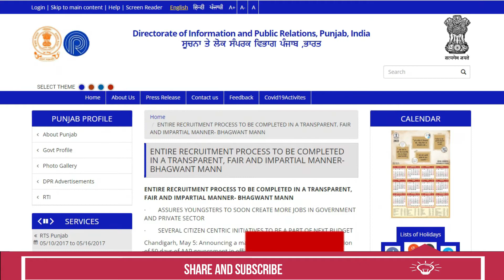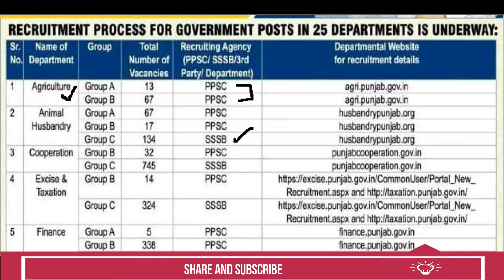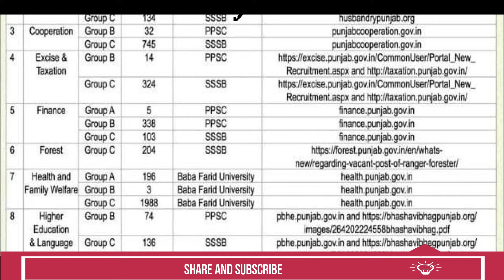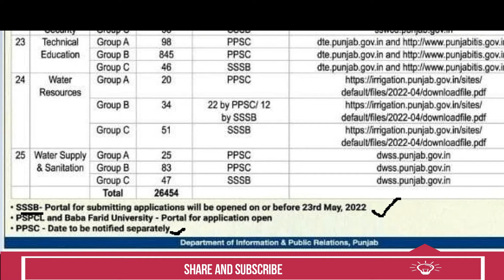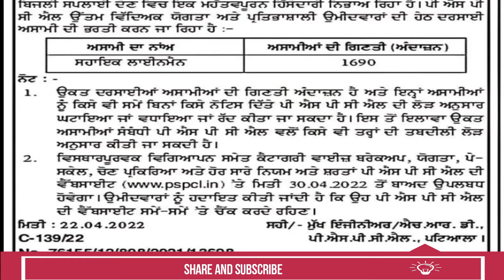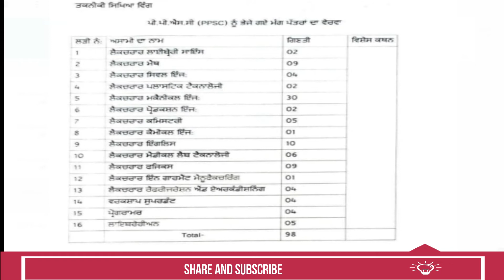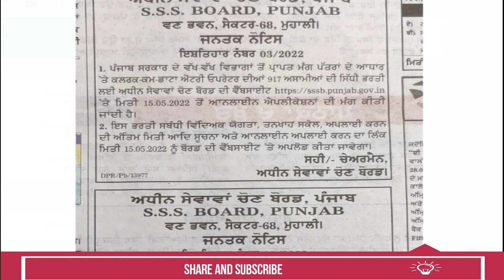Punjab govt seeks applications for more than 26,000 jobs | Check video to know where to apply !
Official Website to Apply: sssb.punjab.gov.in

Wren & Martin High School English Grammar and Composition Book (Multicolour Edition)

Key to Wren & Martin's Regular & Multicolour Edition of High School English Grammar & Composition

SADDA PUNJAB - 8th Edition 2020 (English)

SADDA PUNJAB - First Edition 2020 (Punjabi)

SP PUNJABI GRAMMAR 9-10 (Punjabi)

A Modern Approach to Verbal & Non-Verbal Reasoning (2 Colour Edition)

Quantitative Aptitude

RS Agarwal - Quantitative Aptitude + Logical REVsSqDrN2snr28pSsfDiS4aYpay7dbC5a Competitive Book of Agriculture for UPSC, PSCs ARS/SRF/JRF, Pre PG & Ph.D. Entrance

Other Books :
Indian Polity
Modern History
Independence Struggle
Medieval History
General Science